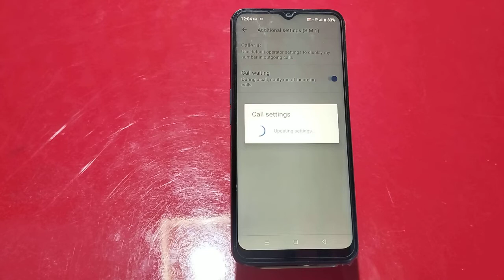How To Enable Call Waiting Setting In Opoo K10 5G, Call Waiting Enable Kaise Kare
How To Enablecallwaiting Setting In Opoo K10 5G, Callwaiting Enable Kaise Kare